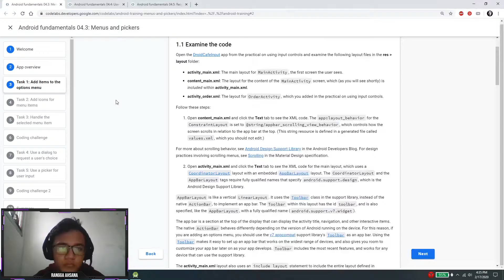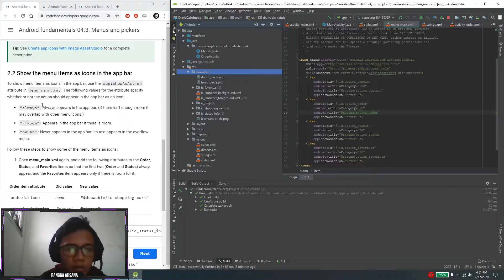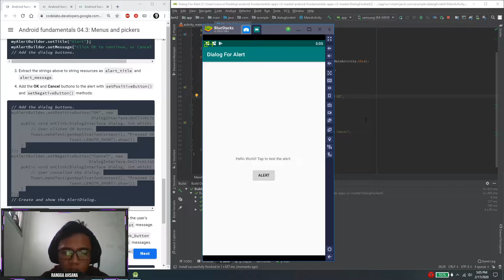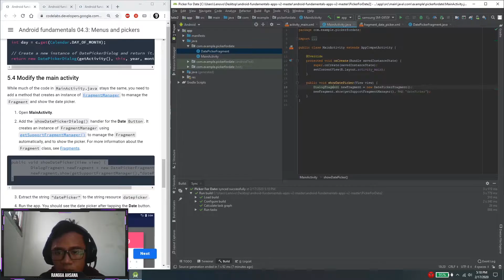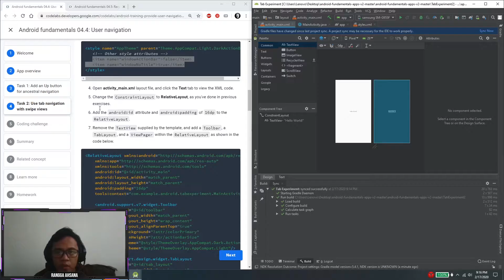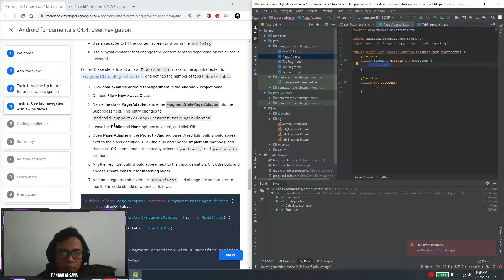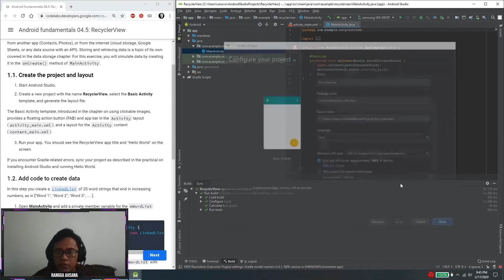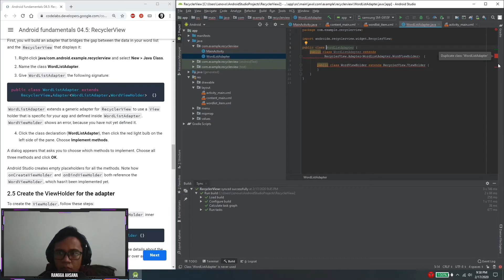Android Studio Tutorial 4 Menus and Picker, User Navigation, RecyclerView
Video ini ditujukan untuk tugas mobile application development

Timestamps:
00.00  Android Fundamental 4.3
44:46 Android Fundamental 4.4
1:16:55  Android Fundamental 4.5